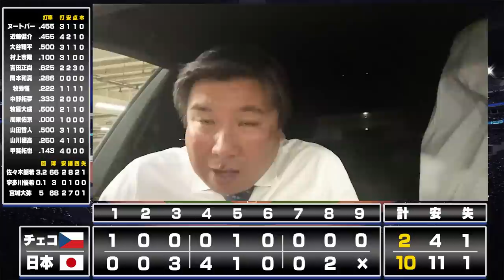【WBC速報】侍ジャパン3連勝で8強に王手『120km/hで大谷から三振をとる投球術を学ぶべき』チェコ代表の丁寧な野球とプチ情報を公開します！